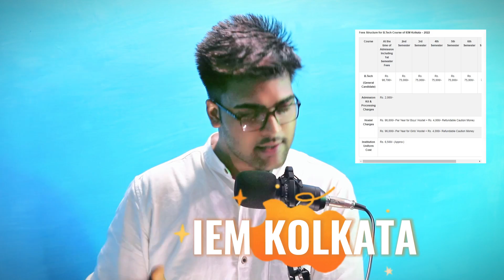Top Private Engineering College under WBJEE 2023 | Loan, Hostel, Fee, Placement, Cut-Off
IEM Kolkata is a private technical institute in Salt Lake City, Kolkata, India, offering undergraduate and postgraduate programs in engineering, management, and computer applications, affiliated with MAKAUT and approved by AICTE. The faculty is highly qualified and the infrastructure is state-of-the-art, including modern classrooms, labs, libraries, and sports facilities. The placement record is good, and the college encourages research and innovation among students and faculty. Student life is vibrant, with several clubs, societies, and cultural events, providing ample opportunities for students to showcase their talents. Overall, IEM Kolkata is a well-respected college that offers quality education and excellent placement opportunities.

It's considered one of the top engineering colleges in West Bengal, with a focus on research and development. HIT has collaborations with leading industries and academic institutions, providing practical knowledge to students. The campus has modern infrastructure, facilities, and a good placement cell, assisting students in finding employment opportunities. Overall, HIT is a reputable engineering college in Kolkata, with a strong academic record, good facilities, and promising placement opportunities.

Techno Main Salt Lake is a private engineering college in Kolkata, offering undergraduate programs in engineering, updated regularly to meet industry standards. The campus has modern infrastructure, well-equipped classrooms, labs, and a vast library. The college has a dedicated placement cell that conducts training programs and has tie-ups with reputed companies. The college has an active student community with clubs, societies, and events, encouraging participation in sports and cultural activities. Overall, Techno Main Salt Lake is a decent engineering college in Kolkata, with good faculty, infrastructure, and placement opportunities.

Haldia Institute of Technology (HIT) is a private engineering college in Haldia, West Bengal. Pros: good infrastructure, experienced faculty, placements, industry-academia linkage, good location. Cons: high fees, distance from Kolkata, limited course offerings, lack of research opportunities. Decisions should be based on individual preferences and career goals.

Netaji Subhash Engineering College (NSEC) is a private engineering college in Kolkata offering undergraduate and postgraduate courses in engineering. The college has a modern infrastructure with well-equipped classrooms, labs, and a vast library. The placement record is good, and there is an active student community with various clubs and societies. The college is located in Garia, which is well-connected to transportation facilities. Overall, NSEC provides a good environment for students to pursue their academic and extracurricular interests.

St. Thomas College of Engineering and Technology is a decent private engineering college located in Kolkata, India. It offers undergraduate programs in engineering, has good infrastructure and faculty, a dedicated placement cell, and an active student community. The college provides opportunities for students to pursue their academic and extracurricular interests.

 Yash...✒✒✒